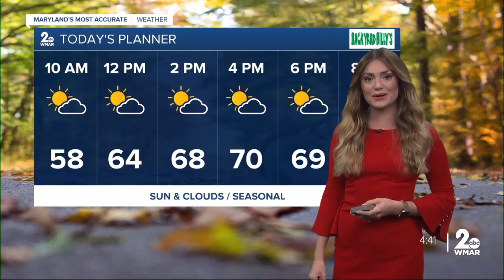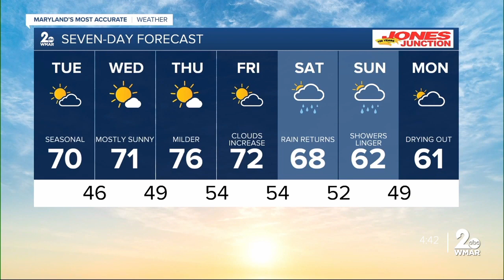Good Morning Maryland Tuesday Weather - Stevie Daniels